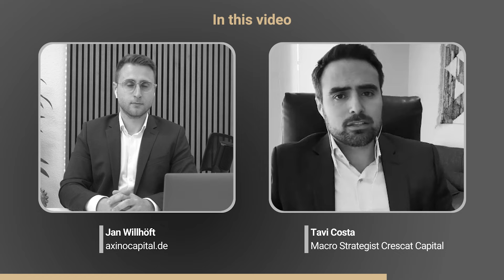This is why central banks are buying hard assets! Tavi Costa Interview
No investment advice! Always trade at your own risk!
For 35 years, we have known how to earn money sustainably with shares in the commodities sector and build up a fortune in the process.
The axinocapital channel offers insights into our actions, our many years of experience and access to high-growth stocks in the precious metals, commodities and technology sectors from Australia and Canada.

As AXINO Investment GmbH invests its own money in the companies we feature, there is a potential conflict of interest as defined by MiFID II.
We would like to point out that axinocapital is a playback channel of AXINO Media GmbH and therefore a purely commercial provider. The videos broadcast does not constitute a recommendation to buy or sell. We recommend that you seek advice from your bank or an independent asset manager before making any decision.

The content shown may be subject to conflicts of interest in accordance with MiFID, which we are happy to disclose.